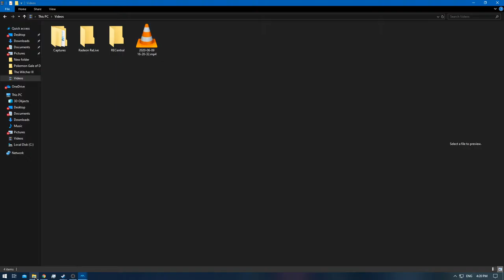[1/1] Pokemon XD: Gale of Darkness - Battle CD #26 [NC]